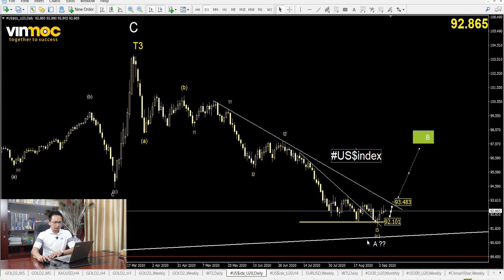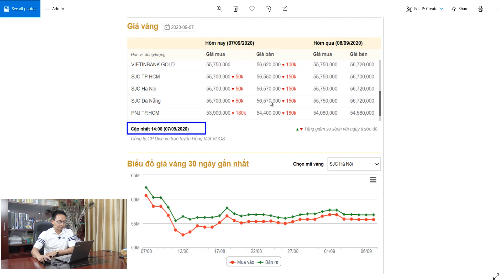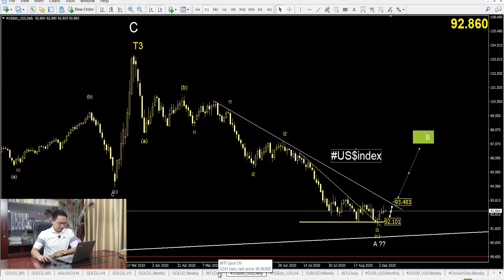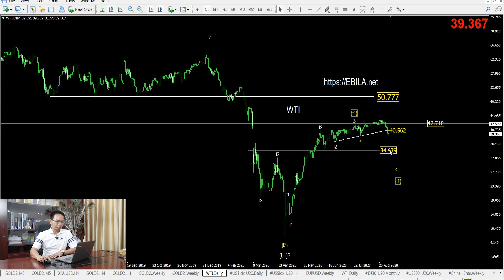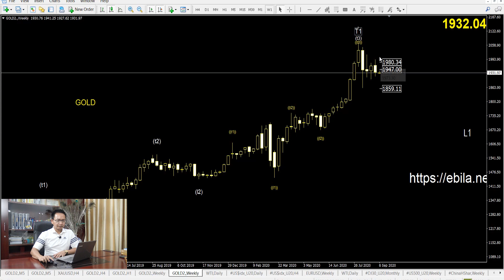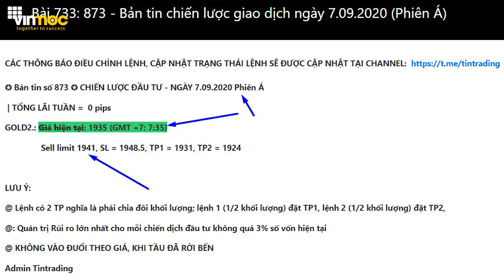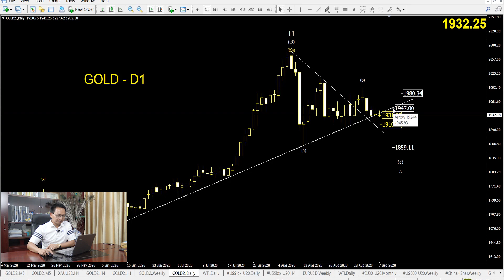Tập 63: Giá vàng đi về đâu | Phạm Thành Biên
Tiếp tục chuỗi video Giá vàng đi về đâu? | Phạm Thành Biên. Giá vàng quốc tế vẫn đang nằm trong xu hướng giảm tiếp diễn, giá vàng trong nước hôm nay cũng có sự giảm nhẹ trong cả 2 chiều.

Chỉ số sức mạnh đồng Đô La qua bản tin NFP tối thứ 6 tuần trước vẫn đi đúng theo nhận định ban đầu là sẽ tốt cho đồng Đô La. Giá dầu thế giới theo nhận định thì vẫn sẽ có nhịp điều chỉnh nhẹ trong thời gian sắp tới.

Giá vàng trong ngắn hạn và giá vàng dài hạn sắp tới sẽ đi về đâu? Mời anh chị nhà đầu tư đón xem trong video mà Biên chia sẻ nhé.

Đăng ký khóa Coaching Học Chưa Xong Tiền Đã Về tại đây
Đăng ký lớp Kỹ Năng TRADING Qua Hội Tụ Kỹ Thuật Với Nến Nhật tại đây

Hãy cùng nghe Biên chia sẻ nhận định về thị trường vàng, giá vàng hôm nay để biết xu hướng Giá vàng đi về đâu nhé!
Hãy để lại câu hỏi trong bình luận bên dưới, Biên sẽ giải đáp ở video tiếp theo.
Tham gia làm Hội viên Vàng của kênh để nhận được video phân tích nhiều hơn: